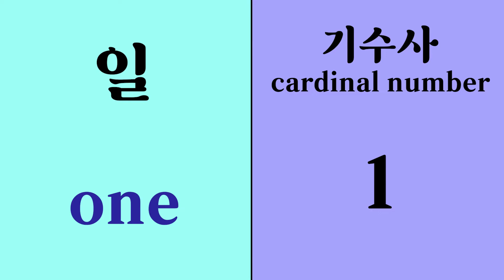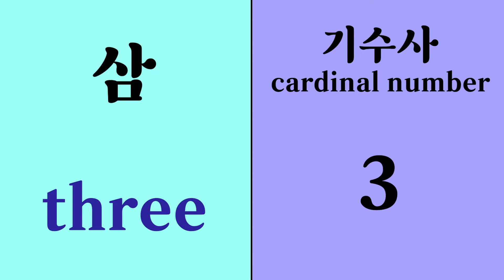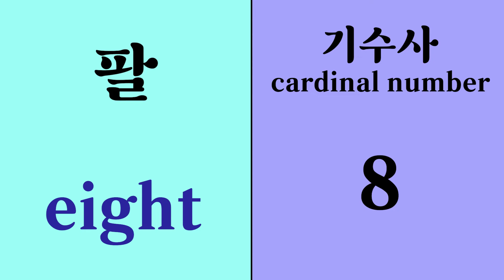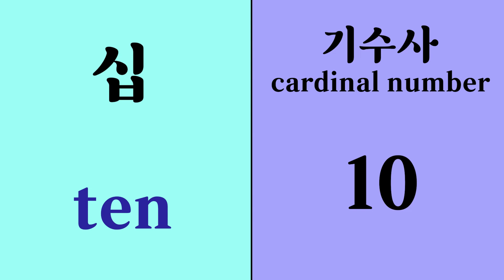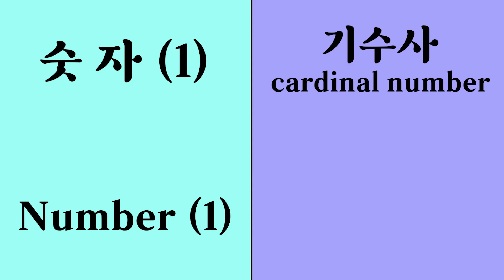리딩 쿡 - 초등 영어단어 ( Step 1 - 파닉스 & 초등단어 ) 주제 : 숫자 (1) [기수사]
숫자(1), 기수사와 관련된 영어 단어 학습하기.

한국어 사용자가 영어 단어를 학습하고 암기하는 영어 교육 동영상입니다.

음성 녹음 : 오 세철 (Andrew Oh).

초등학생 수준의 필수 영어 단어 학습하기.

주제 별로 영어 단어 효율적으로 학습하기.